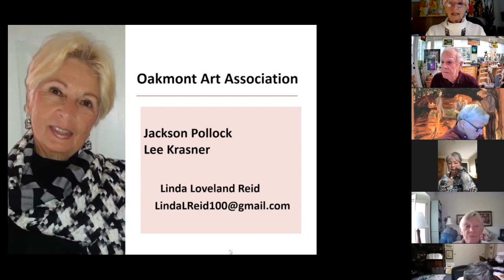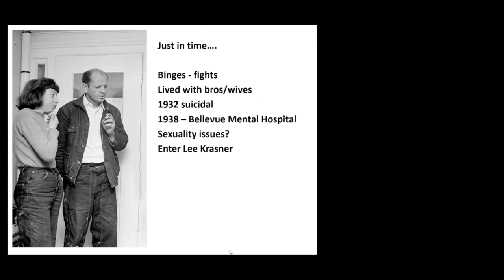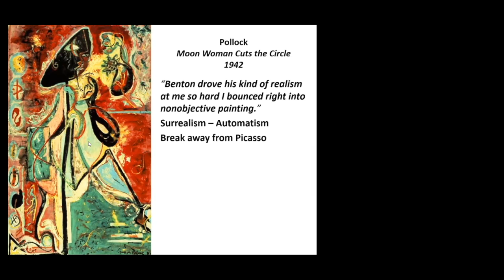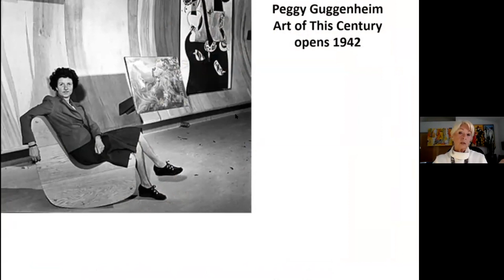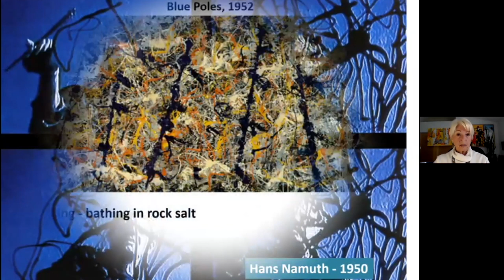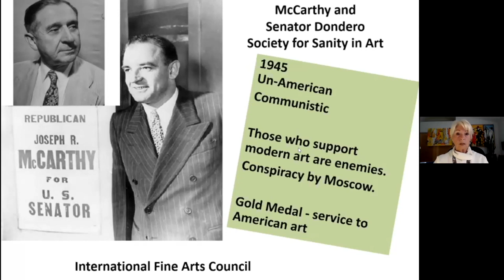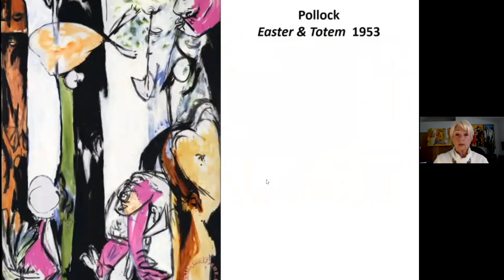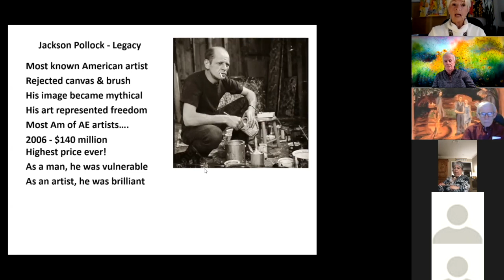Linda Loveland Reid -Jackson Pollock & Lee Krazner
The Oakmont Art Association's Zoom meeting 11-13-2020